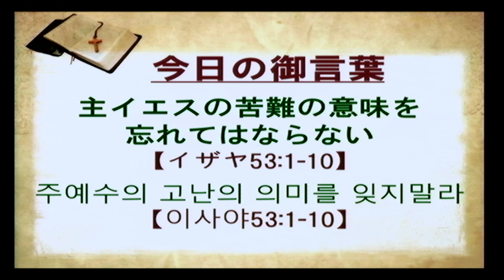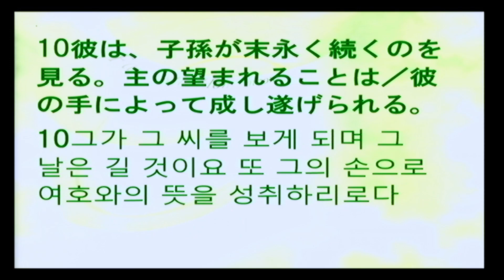2022-04-10 主イエスの苦難の意味を忘れてはならない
題目：主イエスの苦難の意味を忘れてはならない
本文：イザヤ 53:1-10

제목: 주예수의 고난의 의미를 잊지말라